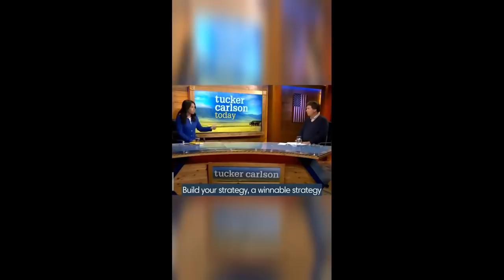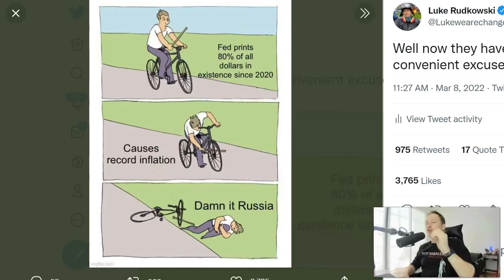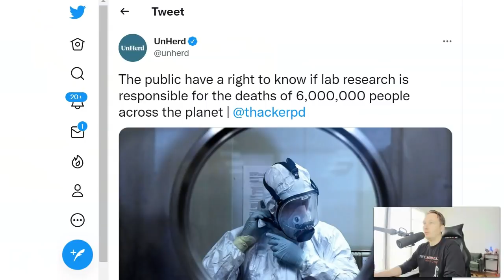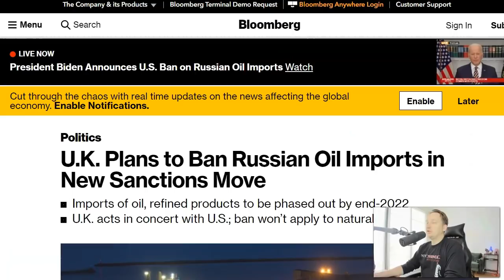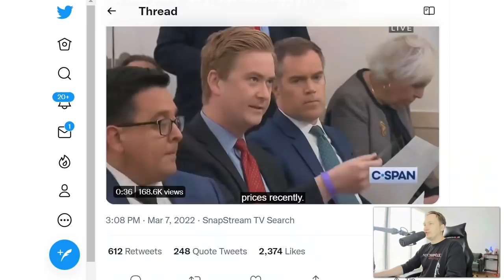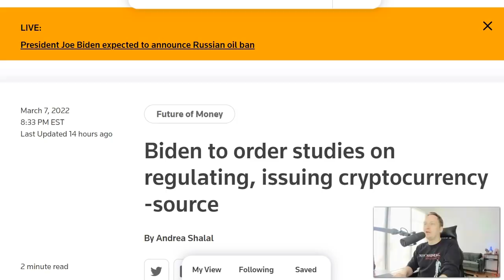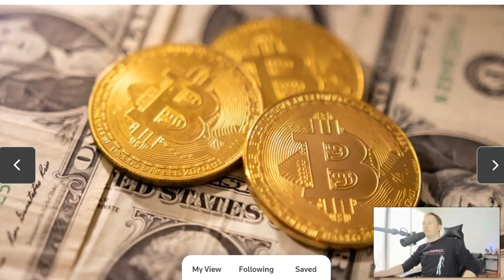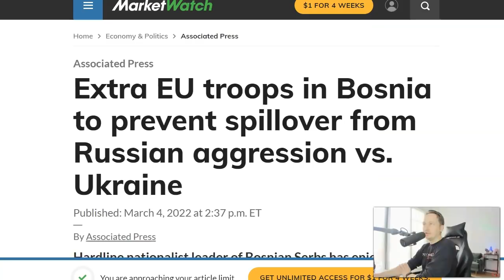HOLY COW! This Is REALLY Bad...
This video gives you the truth about the current situation and, holy cow, this is really bad.